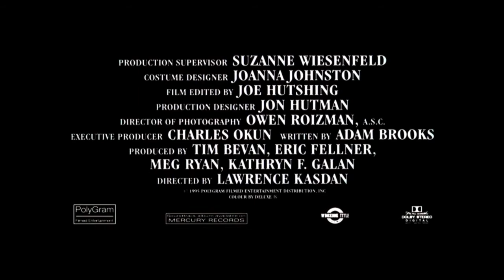French Kiss (film 1995) TRAILER ITALIANO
ACQUISTA SU AMAZON